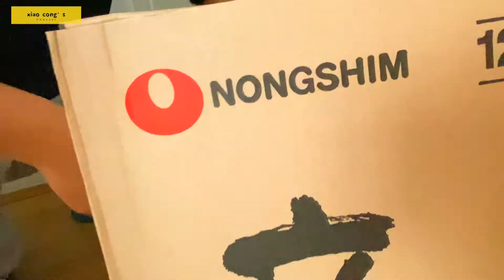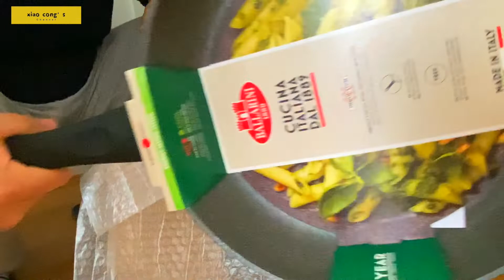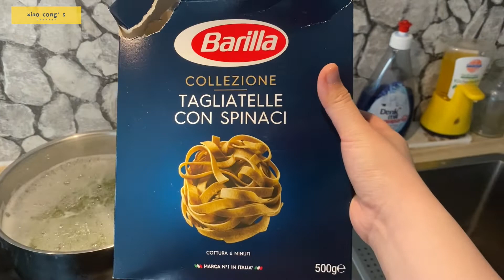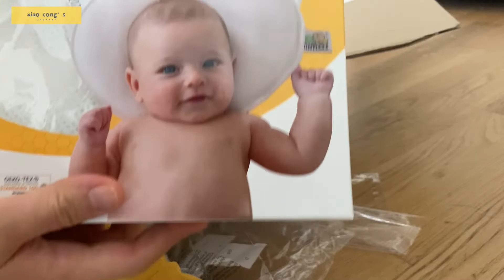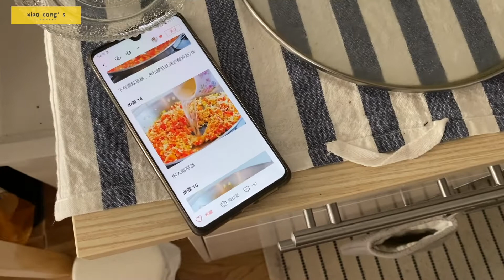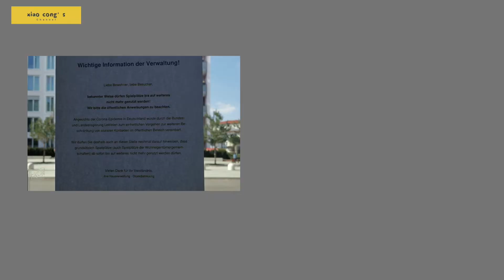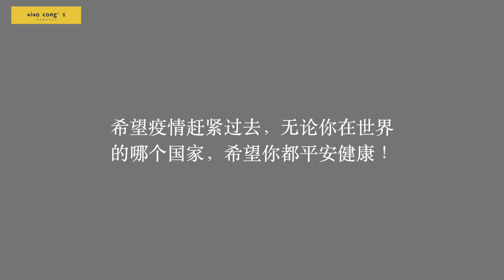[小聪聪德国vlog#30] 德国疫情宅家日记：开箱 (亚马逊，dm，宝宝衣服)+做饭(老公做海鲜饭？😂)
大家好～ 新一期视频来啦，欢迎大家多多留言与我互动哦～

Wenn Sie  mehr über mich erfahren wollen, mir Fragen stellen oder einfach mit mir in Kontakt treten?

📷  : GoPro Black7    iPhone📱   FujiFilm X-A2
编辑：imovie

祝大家有美好的一天~
Ich wünsche Ihnen einen schönen Tag ~
XOXO - xiaocongmia